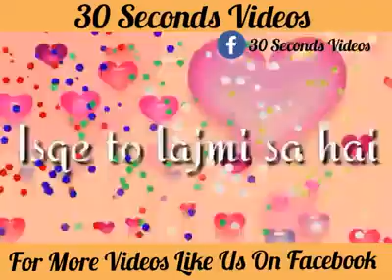Khud se hi Karke Guftgu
love status,
sad status,
romantic status,
old status,
new status,
love songs,
sad songs,
romance song,
romantic song,
Telegu whatsapp status
Romance whatsapp status